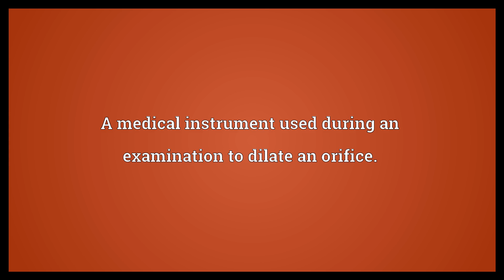Speculum Meaning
Video shows what speculum means. A medical instrument used during an examination to dilate an orifice.. A mirror, especially one used in a telescope.. A bright, lustrous patch of colour found on the wings of ducks and some other birds, usually situated on the distal portions of the secondary quills, and much more brilliant in the adult male than in the female..  Speculum Meaning. How to pronounce, definition audio dictionary. How to say speculum. Powered by MaryTTS, Wiktionary